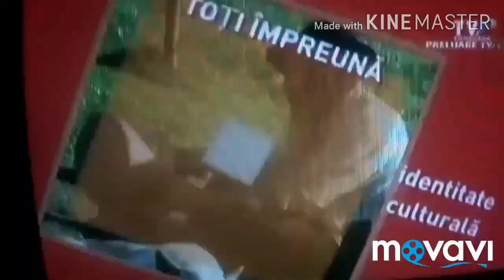TVR3 Promo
Sep Top Box DVB-T2 (Sencor SDB 5003T SE)
▶️ Arad/Világos (Arad/Șiria)
⏩UHF:21 csatorna (Canal)
⏩Frekvencia(Frecvență):47400KHz
⏩Sávszélesség(lățime de bandă )8MHz

Szia  köszöntelek a csatornàmon ha teeszik a videó jelezd egy like-al  és ha megtiszteltetés ha feliratkozol rám köszönöm 😉___________________________________________ Salut salut pe canalul meu, dacă faceți videoclipul, indicați un like și dacă sunteți onorat dacă vă abonați la mine mulțumesc 😉